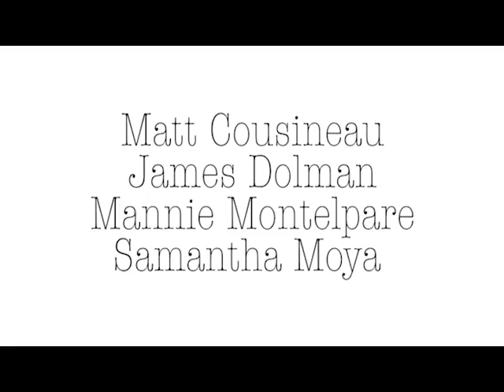The Journey Project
Term project for my first year in the Bachelor of Film and Television program.